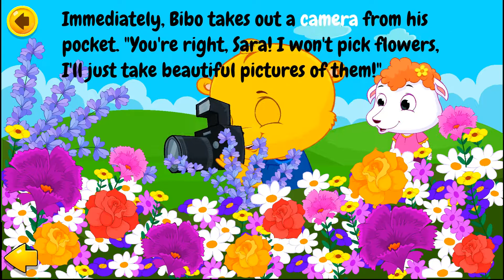Bibos Flower Garden // Best Short Stories for Kids in English